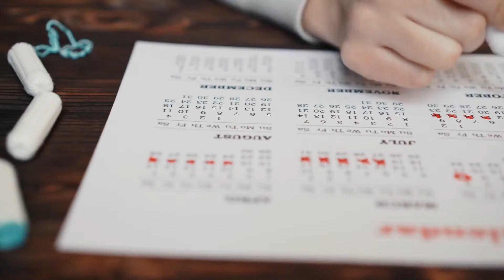BORBA PROTIV MENSTRUALNOG SIROMAŠTVA U SAMOBORU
Grad Samobor osigurao je besplatne higijenske uloške za učenice viših razreda svih 5 samoborskih osnovnih škola. Time se i Samobor pridružio borbi protiv menstrualnog siromaštva.